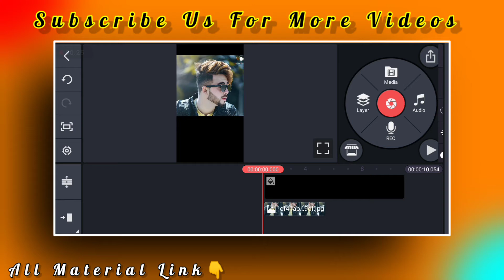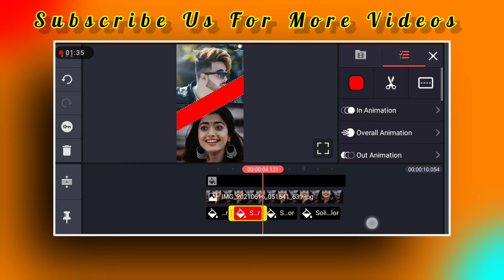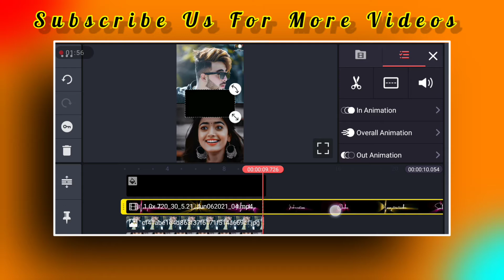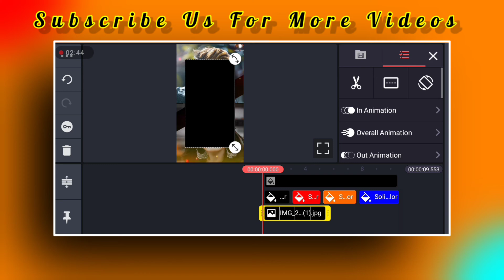Double Layer Video Editing|Double Layer Video Ko Kaise Banaye|Double Layer Video In Kinemaster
I Am FarhadHussain
HumdardEditzz

ــــــــــــــــــــــــــــــــــــــــــــــــــــــــــــــــــــــــــــــــــــــــــــ
➰🔸🔸IMPORTANT VIDEOS🔸🔸🔸

HumdardEditzz

1.kinemaster new video editing 2021
2.trending status editing
3.kinemasterstatusvideoediting 4.kinemaster me status video kaise banaye
5.kinemaster me video kaise banaye 2021
6 kinemaster me full screen video kaise banaye 2021
7.kaise banaye status video 8.status video kaise banaye mobile se
9.how to make trending reels on instagram
10.how to make trending reels on instagram with photos

. . . . . . . . . .  NOTE. . . . . . . . . . .

Support Me
Dream 1Msubscriber